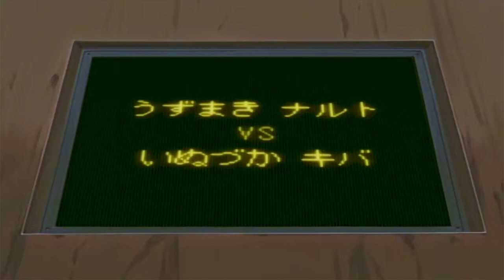Naruto ost - Survival Examination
Anime : Naruto
OST : Survival Examination